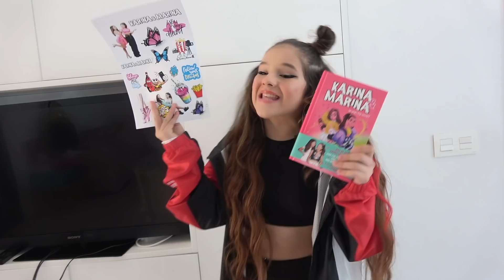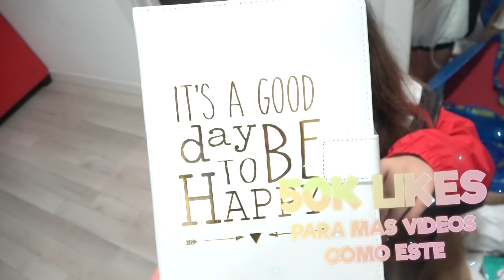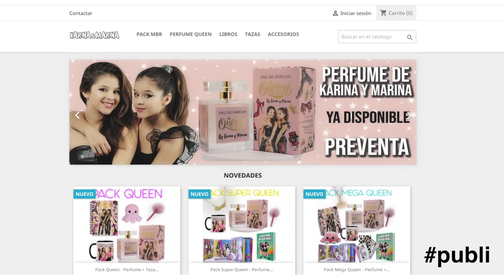🛍 COMPRO TODO para NUEVA HABITACIÓN SIN VER 🛏 SHOPPING para MI NUEVO CUARTO en mi NUEVA CASA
Dirección:
Ale Luque @aleeluque
Jose Seron @jseronmusic

Grabación / edición:
Cool @coolremember

Coreografia:
Ale Luque @aleeluque

Producción Musical / Composición:
Jose Seron @jseronmusic

Localización:
Headway Dance Studio: @headwaydancestudio

Bailarines:
Camy @Caamy.mg
Aroa @aroaa.ml
Belen @belenramoos_
Lovely @lovelyd02
Shakira @Shakirarezgui
Nacho @Nachomauriino
Candela @Candelacarrillo06
Paola @Paolaadominguez
Carolina @Carolinag1918
Gabi @Gabivargaass
Alba @albadancer_06